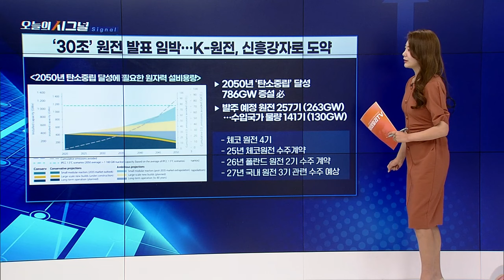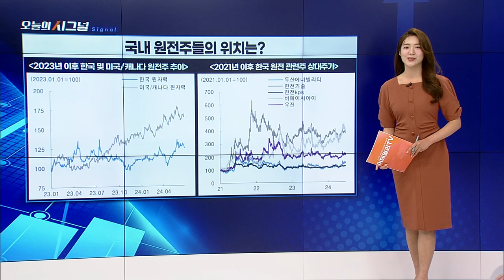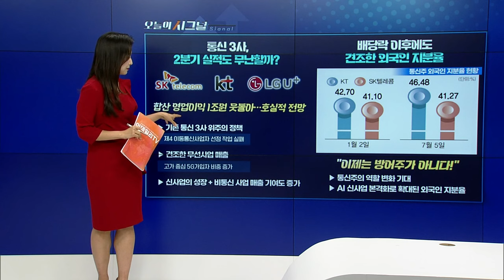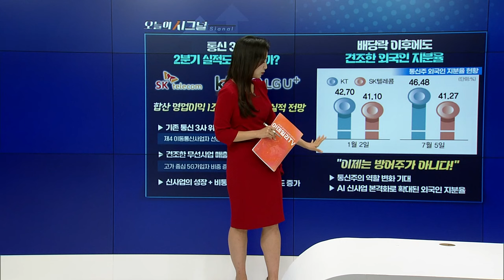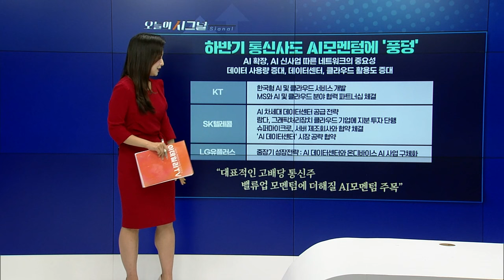‘30조’ 원전 발표 임박... K-원전, 신흥강자로 도약 [오늘의 시그널] | Final Shot (20240709)